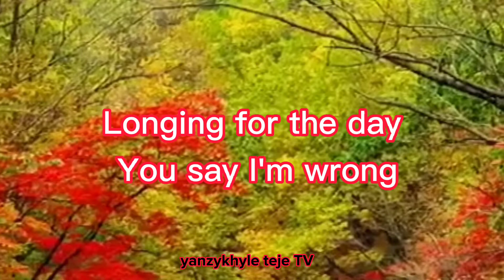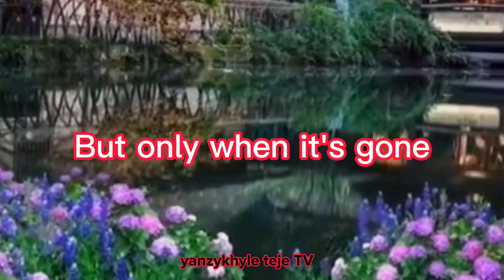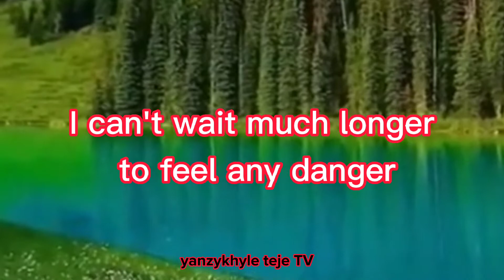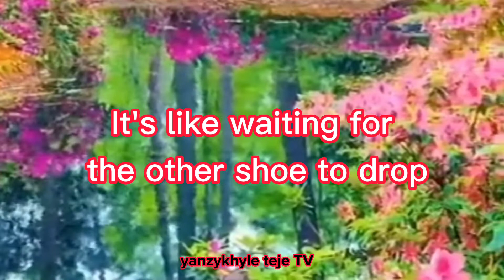NO MORE RHYME by. Debbie Gibson/lyrics